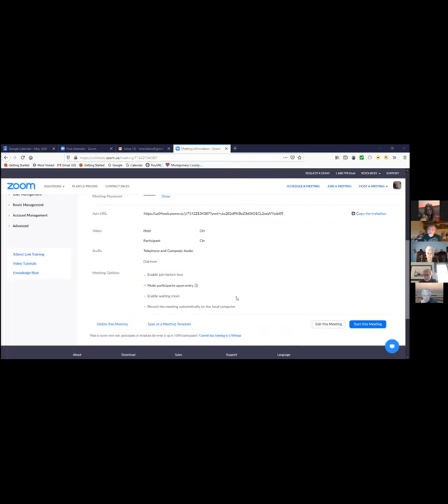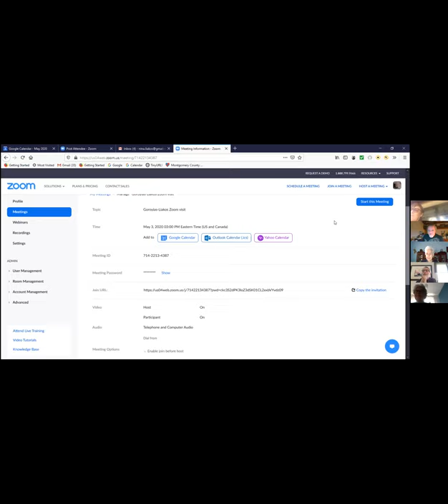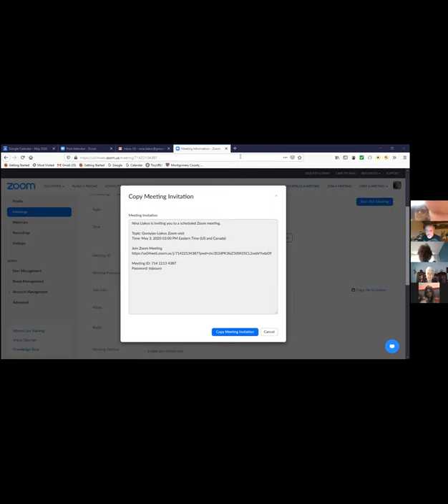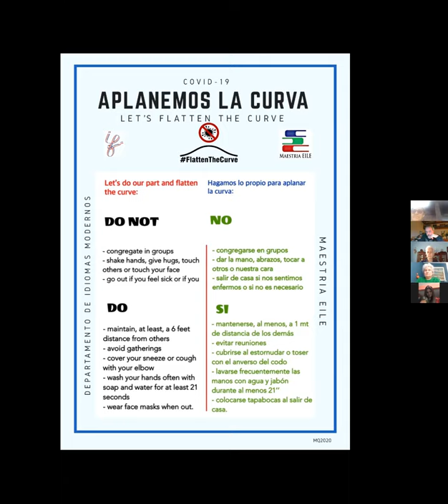Weekly Webheads Sunday Revival Meeting #6 Sunday May 3, 2020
In these meetings, members and friends of the Webheads in Action community of practice gather in Zoom to talk about Life in the Time of COVID-19. It's an opportunity for virtual friends and colleagues to spend some time together and talk about how we're spending our lockdown days, or anything else that may be on our minds. It's open mic; our meetings tend to be free-form and are tailored to the interests of whomever turns up.  (But of course, if anyone wants to suggest an agenda in advance, they are welcome to do so.)